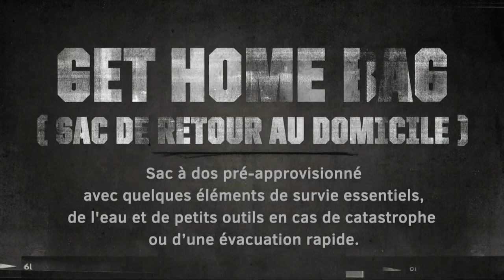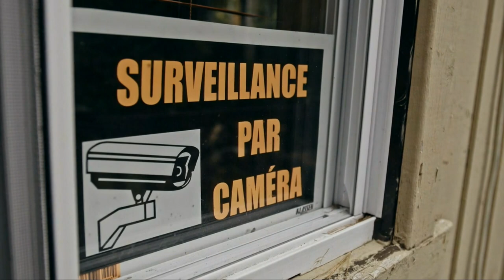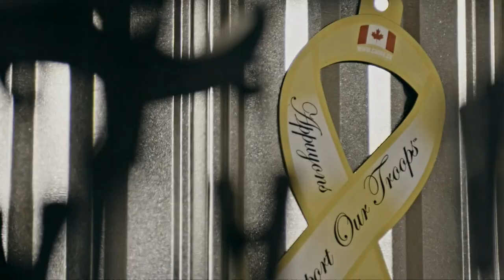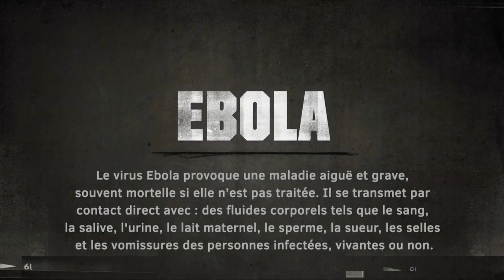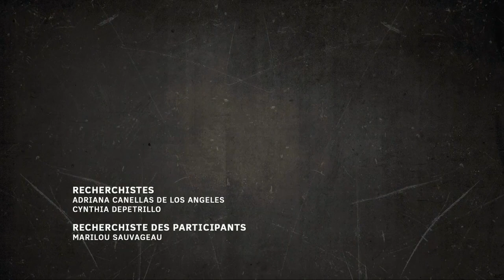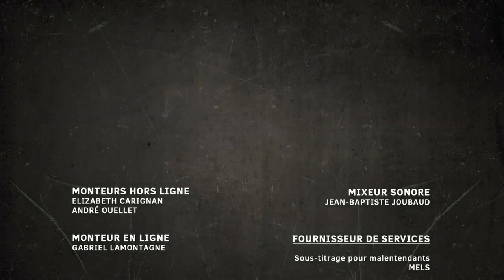Survivalistes S01E10 FiNAL FRENCH